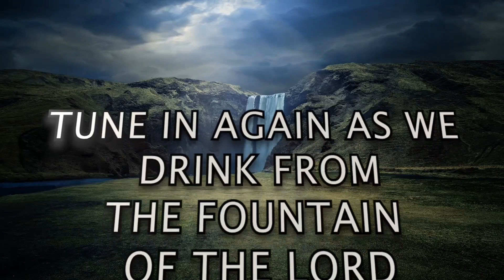[TWI] S2 - DEVOTION 28 [A]: "Good Morning Holy Spirit" | Rev Ebenezer Annor (PhD) | Prayer Watch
Message: [TWI] S2 - DEVOTION 28 [A] ["Good Morning Holy Spirit" SERIES]